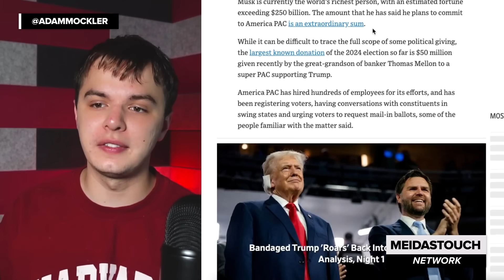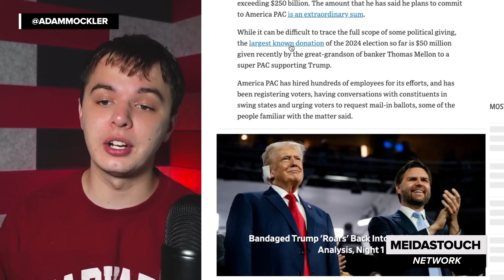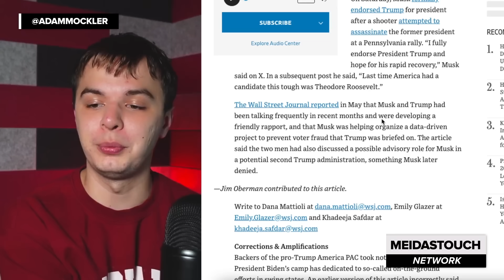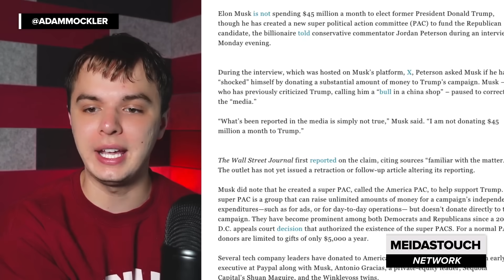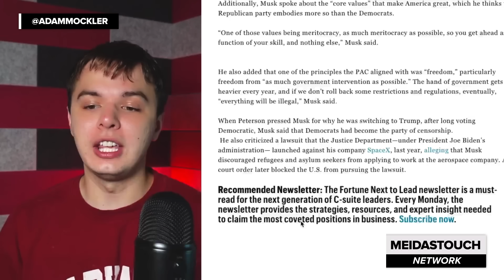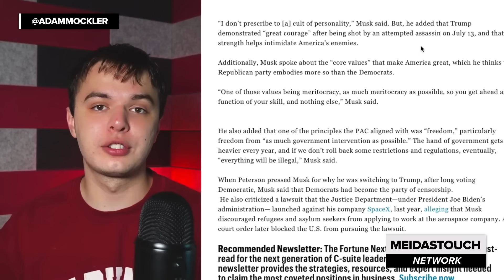LOL! Elon Musk ANGERS Trump by BAILING on Donation...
Adam Mockler with MeidasTouch breaks down Elon Musk backing down from his promise to donate $45mil a month to Donald Trump.